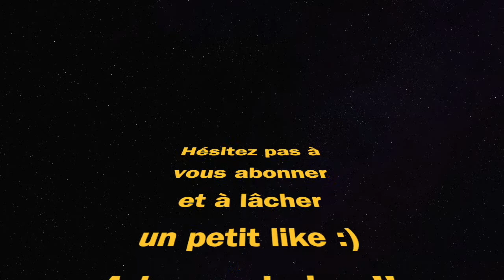AKM & Kar98k : 10 KILLS GAMEPLAY (PUBG Saison 20)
AKM Kar98k PUBG Winner Winner Chicken Dinner saison 20 season 20 ps4 gameplay